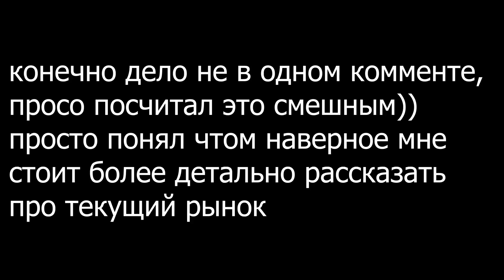КАК ЗАРАБОТАТЬ НА ОБВАЛЕ РЫНКА В FIFA MOBILE 22!!!